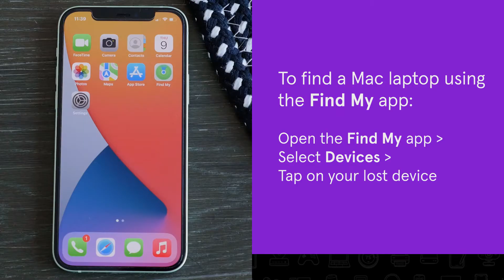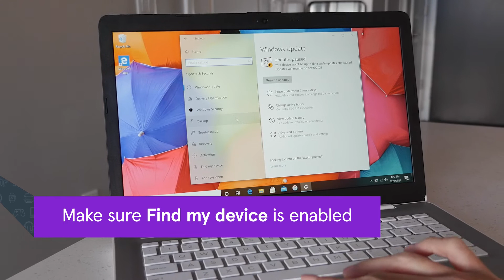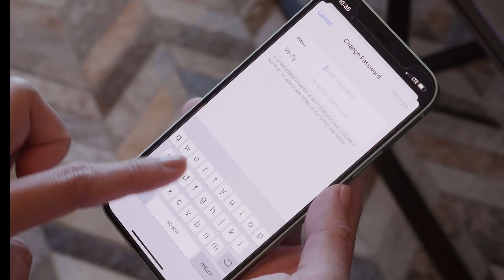How to find a lost laptop | Asurion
Looking for ways to find a lost laptop? Whether you’ve lost your laptop or it’s been stolen, in this video, we’ll show you how to use built-in software features to help track it down.

00:00 Intro
00:22 How to find a MacBook using the Find My app
00:52 How to find a MacBook using a web browser
01:11 How to find a PC laptop
01:53 Laptop still missing?

Need help with a laptop fix? We’re right around the corner. Head to the closest uBreakiFix by Asurion store for fast, affordable laptop repairs

Laptop having issues? Here are more how-to videos to troubleshoot and fix your broken tech:

🟣 ABOUT ASURION
When your tech breaks, Asurion is here to fix it. As the world’s leading tech care company, we provide protection, repair and support services for a range of tech devices and appliances. Cracked screens? Replaced. Connectivity problems? Solved. Need it installed or set up? Done. Don’t know how it works? We do. Our experts are available online, on the phone, at one of our 600+ uBreakiFix by Asurion stores, or can even come to you.